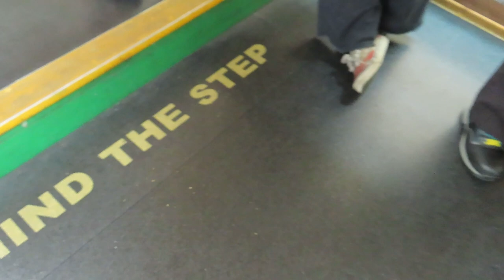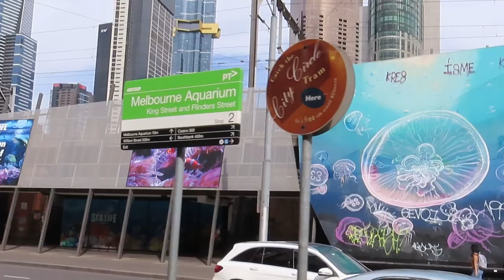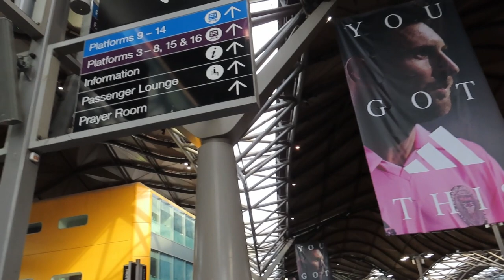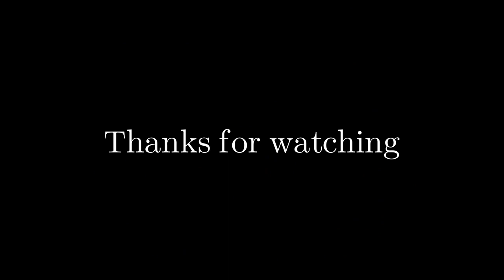Adventurebeatz I Melbourne I Exploring the City I Melbourne Trams I Southern Cross Station Melbourne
Transport in Melbourne, the state capital of Victoria, Australia, consists of several interlinking modes. Melbourne is a hub for intercity, intracity and regional travel. Road-based transport accounts for most trips across many parts of the city, facilitated by Australia's largest freeway network. Public transport, including the world's largest tram network, trains and buses, also forms a key part of the transport system. Other dominant modes include walking, cycling and commercial-passenger vehicle services such as taxis.

Trams:
Melbourne has the world's largest tram network, consisting of 250 kilometres (160 mi) of double track, nearly 500 trams on 24 routes, and 1,763 tram stops. It is operated by Yarra Trams. Two partial light rail routes are also part of the network. Most of the remaining track is mixed with vehicle traffic, which makes it one of the slowest tram networks in the world. Trams operate mostly in the inner suburbs and generally provide for short to medium-length trips. Trams are free to ride within the central business district. Heritage trams operate on the free City Circle route around the CBD.

Metropolitan Rail:
Melbourne has a 16 line urban heavy rail network operated by Metro Trains Melbourne and serviced by a fleet of 326 EMU trains. With the exception of the Stony Point line, the entire urban rail network is electrified. The metropolitan network is considered to be a hybrid commuter and rapid transit system, serving both the inner city and outer commuter suburbs with high frequencies in peak periods but lower frequencies at other times. Flinders Street railway station is the city's main metropolitan station while Southern Cross railway station is the main interchange station for regional and interstate railway services.

Regional rail:
Melbourne is the centre of a statewide railway network consisting of lines used for freight and passenger service. Intrastate passenger services are operated by the government-owned V/Line corporation, with a fleet of locomotive-hauled trains and diesel multiple units. Seven passenger railway lines connect Melbourne to towns and cities in Victoria. Portions of lines which are part of the V/Line network and cover the metropolitan area are also covered by myki tickets.

Fares:
Melbourne has a fully integrated ticketing system across all modes of public transport in the metropolitan area through the Myki contactless smart card system. This requires passengers to touch the card to a reader at each entry and exit point. Myki's rollout began on 29 December 2009 on the rail network. It was then progressively rolled out to trams, buses and regional rail. It completely replaced the old magnetic stripe card Metcard system on 30 June 2013.

Melbourne's public-transport system is divided into two zones, in addition to the free tram zone in the central business district and some surrounding areas. Myki has two forms of tickets: myki money (in which money is loaded on a myki and the system selects the "best fare") and the myki-pass, where commuters pre-purchase tickets (or passes).

Bicycles:
Despite having a moderate climate and relatively flat landscape, only 1.7% of trips are made by bike in Melbourne. Melbourne has an extensive network of bicycle paths and bike lanes, which are used for recreation and commuting. Five of Australia's top 10 suburbs for bicycle mode share for journeys to work are located in Melbourne. A series of major off-road paths shared with pedestrians caters for bike riders in the inner suburbs, but infrastructure tends to be less extensive further away into surrounding suburbs. In 2020, the City of Melbourne Council sought to add 40 km of new protected cycling lanes for the inner-city as a response to the COVID-19 pandemic.

Adventurebeatz

We welcome you to comment, click the 'thumbs up' or 'like' button if you enjoyed the video and please click to subscribe; subscribing is totally free and helps with our channel and future videos.